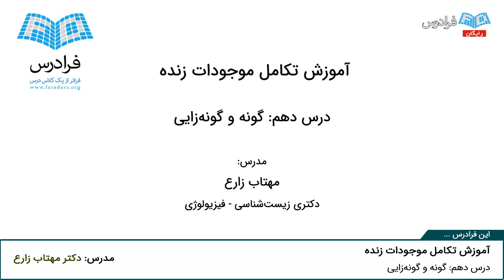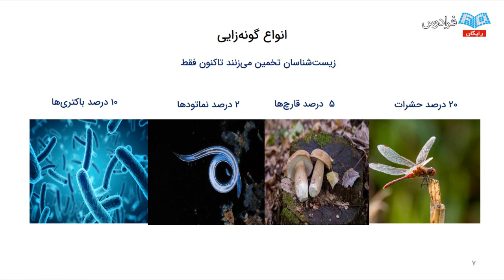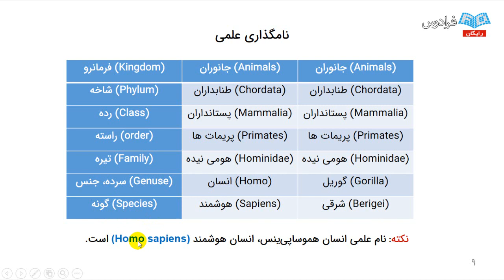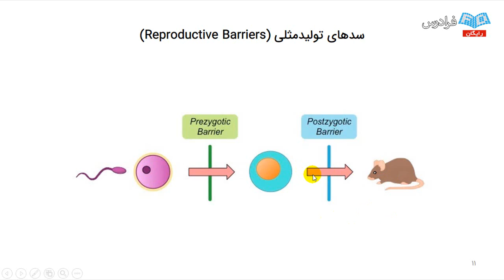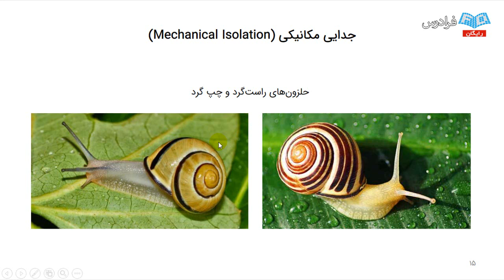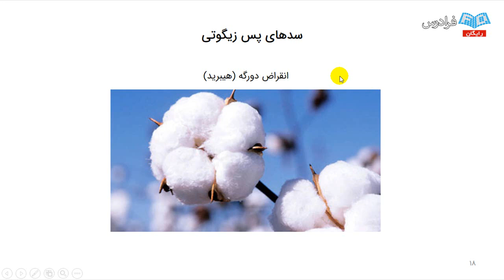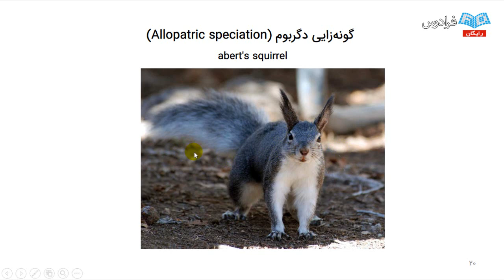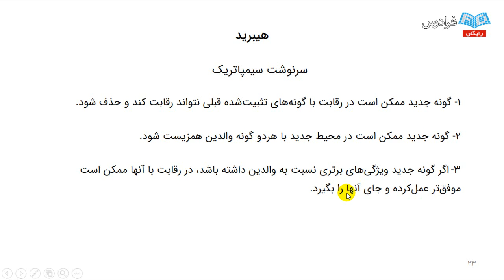آموزش زیست شناسی - گونه و گونه‌زایی در تکامل موجودات زنده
مشاهده آموزش جامع زیست شناسی و دروس رشته دانشگاهی

پیدایش حیات بر روی کره زمین همواره برای بشر موضوعی قابل توجه بوده است. دانشمندان از دیرباز درباره اینکه چگونه موجودات زنده به وجود آمده‌اند، تنوع یافته‌اند و در زمین پراکنده شده‌اند، علاقه‌مند بوده و به مطالعه پرداخته‌اند و بی‌شک یکی از جذاب‌ترین مباحث، موضوع تکامل انسان و پرداختن به انسان‌های اولیه است.

مجموع مطالعات دیرین‌شناسان و زیست‌شناسان در این حوزه، امروزه با عنوان تکامل و تحت عنوان مبانی تکامل، درسی سه‌واحدی است که توسط وزارت علوم در لیست دروس گرایش‌های مختلف رشته زیست‌شناسی قرار گرفته است. این درس، برای دانشجویان رشته‌های انسان‌شناسی، فلسفه، روانشناسی و نیز هر فرد علاقه‌مند به آشنایی با منشا پیدایش موجودات زنده و انسان مفید است.